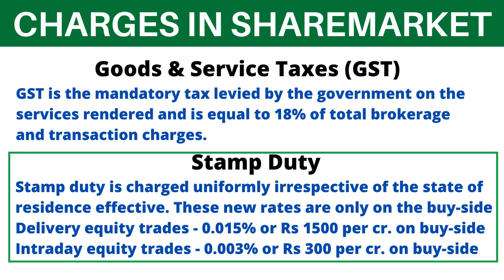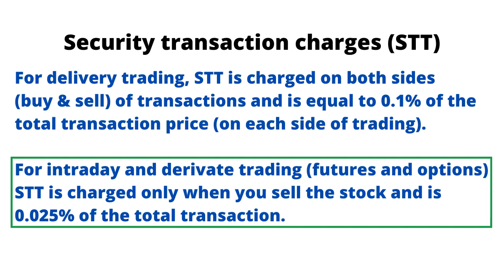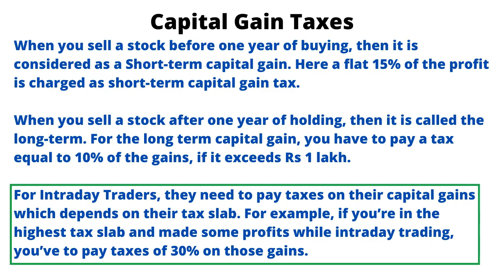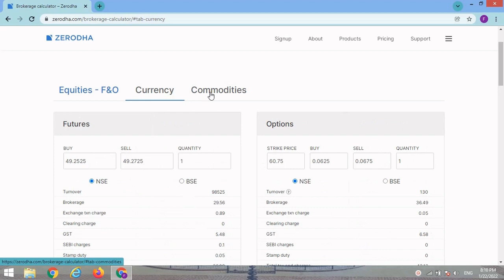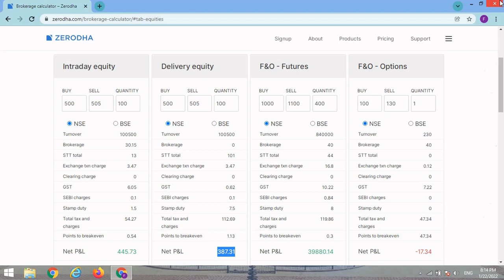Nithin Kamath on Budget 2022-23 // Taxes in share market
Hello Friends!
This video is about taxes/charges in share market.